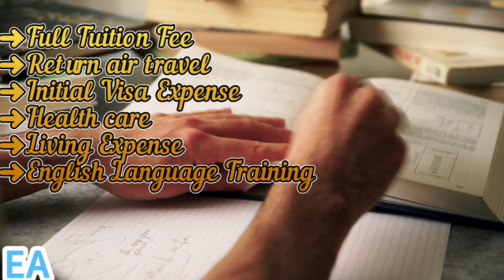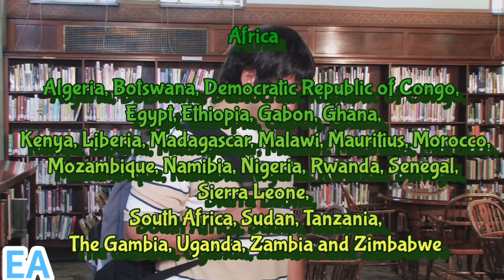Australian Fully Funded International Scholarship 2024